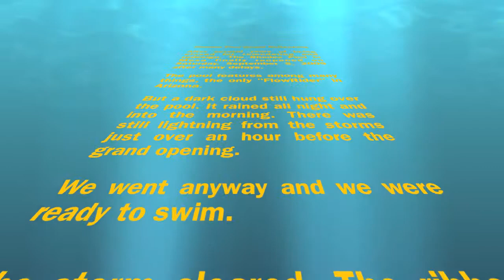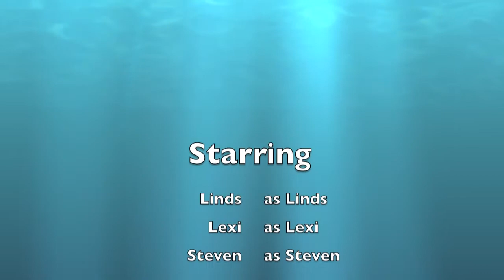Rhodes Pool Grand Opening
After several years of being closed for remodeling and redesign. The Rhodes Pool in Mesa finally reopened on Saturday, September 5, 2009 after many delays.

The pool features among many things, the only "FlowRider" in Arizona.

But a dark cloud still hung over the pool. It rained all night and into the morning. There was still lightning from the storms just over an hour before the grand opening.

We went anyway and we were ready to swim.

The storm cleared. The ribbon was cut. Now it was time to splash...